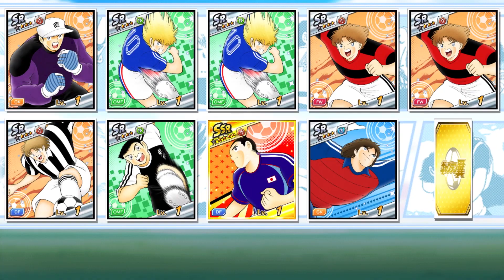4周年大感謝チケット130連してみた